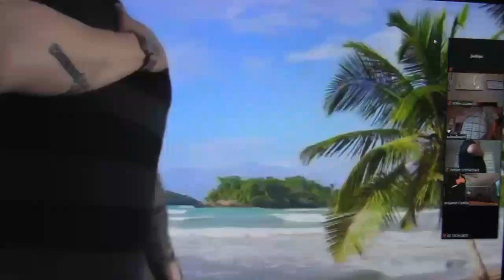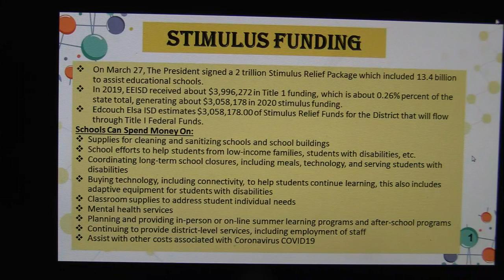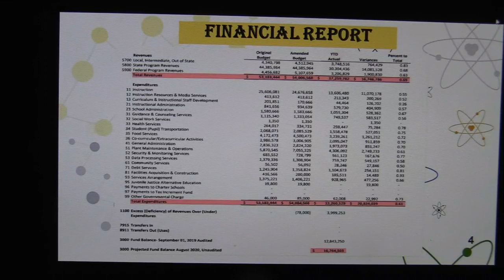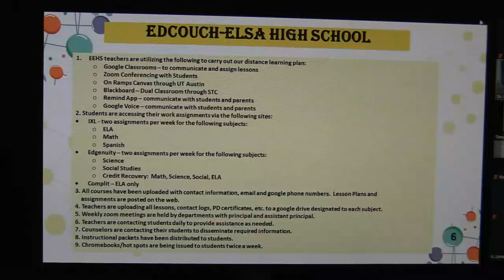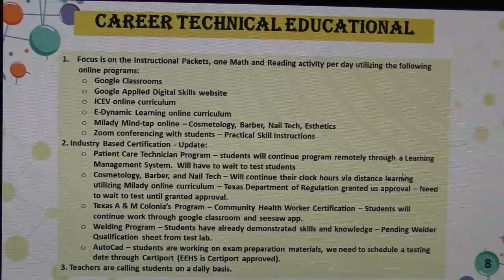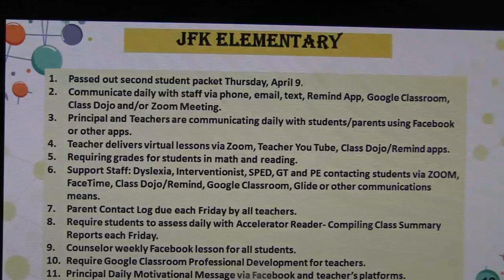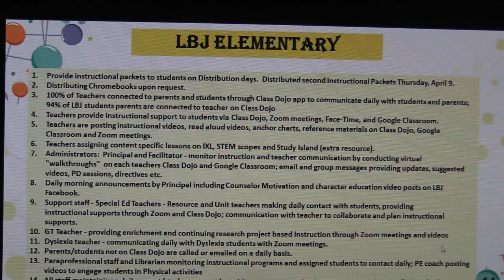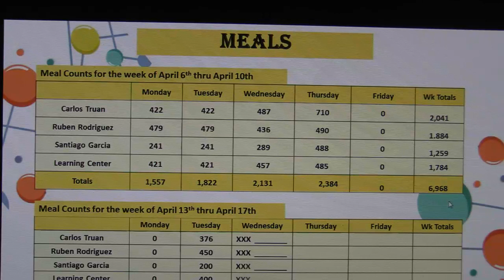Regular Board Meeting Wednesday, April 15, 2020 at 6:30 PM